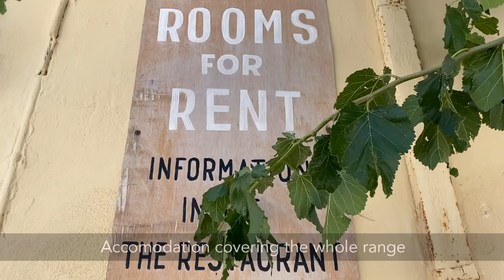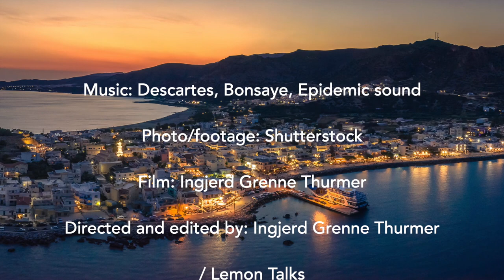Paleochora - Your Other Place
This film is made as a tribute to the small village of Paleochora on the west coast of Crete. I hope that as many as possible - families, friends and people travelling alone - discover the destination and want to visit the village.
Paleochora has plenty of space and never feels crowded. There are many excellent restaurants as well as some of the best cocktail bars in Greece. And a good range of accommodations to suit different needs. Fly to Chania and take a bus, book a taxi or rent a car – After a short drive over the mountain the beautiful coastal town of Paleochora is in front of you.